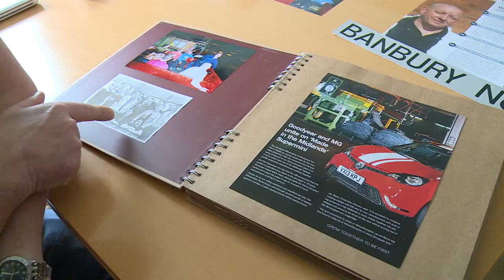Goodyear - 60 Second Documentary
Thank you to Wayne Devaney for allowing me to film and create this piece.